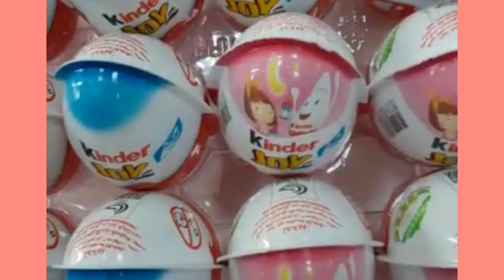kinder joy | yummy 😋😋 | toy and candy